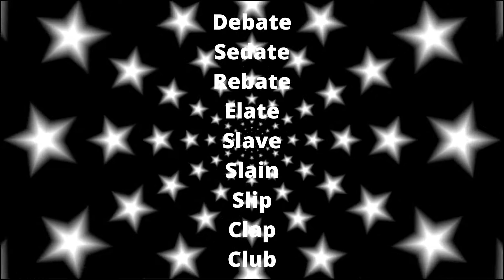WORD OF THE DAY 131 L 2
wordoftheday! Oh what a year 2020 has been...

Beat all 3 levels and win your free DALCAL t-shirt. for more details.